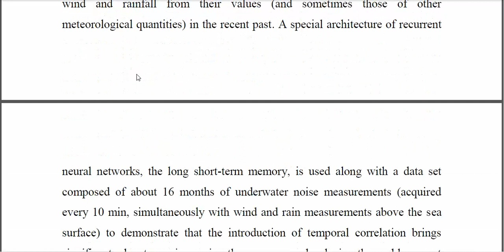Introducing Temporal Correlation in Rainfall and Wind Prediction From Underwater Noise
IEEE PROJECTS 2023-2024 TITLE LIST
From Our Title List the Cost will be,
Python=4500/-
Mininet=5000/-
Dot Net Project =2500/-
Java Project=2500/-

Support Including Packages
* Complete Source Code
* Complete Documentation
* Complete Presentation Slides
* Flow Diagram
* Database File
* Screenshots
* Execution Procedure
* Video Tutorials
* Supporting Softwares

Support Specialization
* 24/7 Support
* Ticketing System
* Voice Conference
* Video On Demand
* Remote Connectivity
* Document Customization